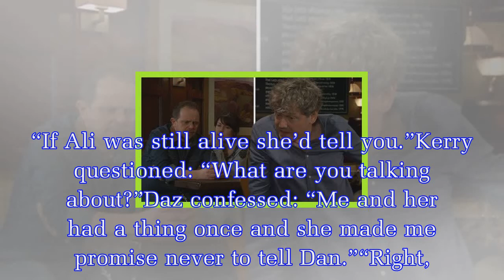Emmerdale spoilers: Daz Spencer to EXIT following surprise paternity bombshell?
Amelia’s (played by Daisy Campbell) mother Ali (Kelli Hollis) d off-screen in a car accident and yesterday’s instalment of Emmerdale saw the girl learn the horrendous news.Daz (Mark Jordon) did not ta